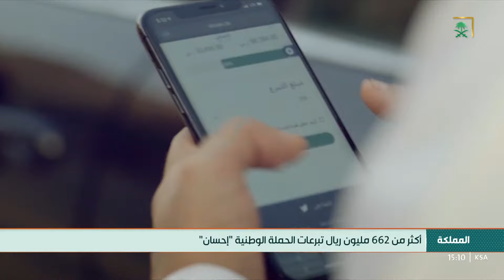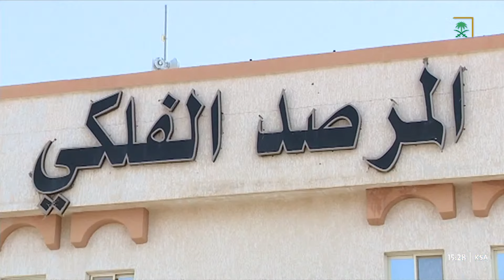نشرة الظهيرة ليوم الثلاثاء 1444/09/27هـ